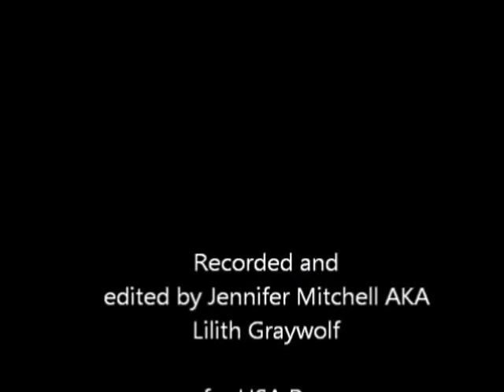Dethrow Jethrow VS Thrasher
8/9/14 Live from Orlando Fl. for USA Pro Lord of the Ring